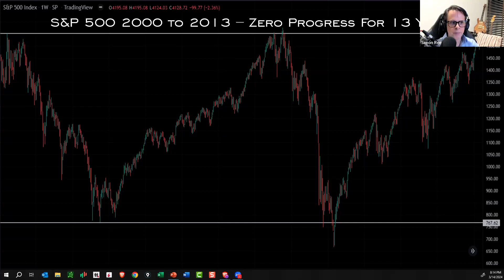Navigating a Decade of Minimal Market Growth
Explore the 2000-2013 market stagnation and its implications for the future with Simon Ree. Ree examines the potential effects of another slow-growth decade on retirement plans, highlighting historical patterns of low returns post-bull runs.

Gain essential insights for periods of negligible returns, crucial for informed investment decisions by joining Simon on Thursday, 21 March 2024 at 8am New York | 1pm London | 8pm Singapore for his live event, where Simon will guide you in making sense of this year's extraordinary market conditions.

If you enjoy this content and would like to receive future updates
and join the Tao Of Trading community. Simon will send you the first chapter of his #1 best-selling book: “The Tao Of Trading” as a thank you!